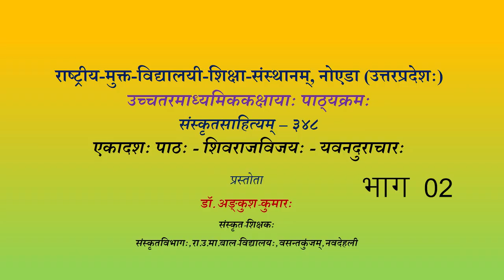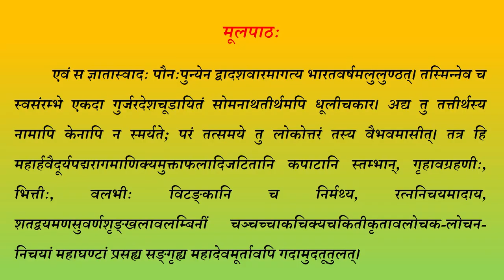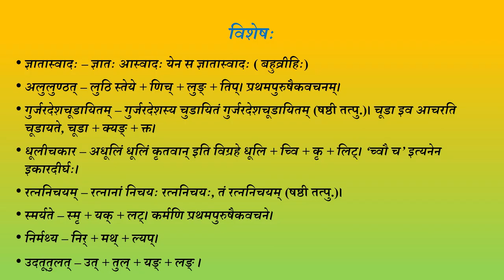Sr Sec Sanskrit Sahitaya 348 Lession 10 Shivrajvijay Yogiraj yavandurachar Part02